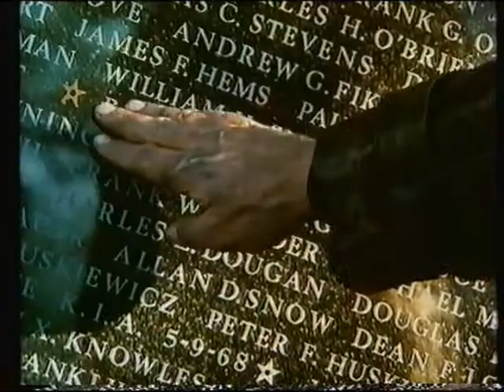Original VHS Opening: Amsterdamned (UK Rental Tape)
Opening to the horror thriller classic on Vestron